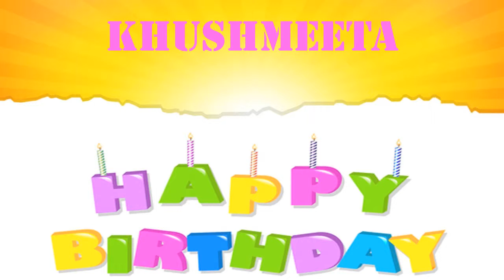Khushmeeta wishes Mensajes